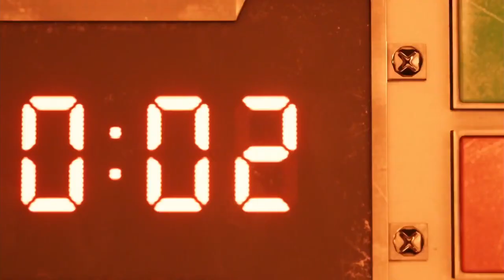Final Fantasy VII Remake - TV Spot #2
Four more days...